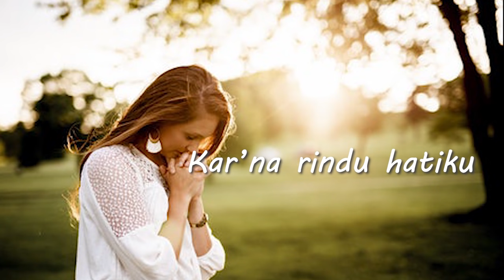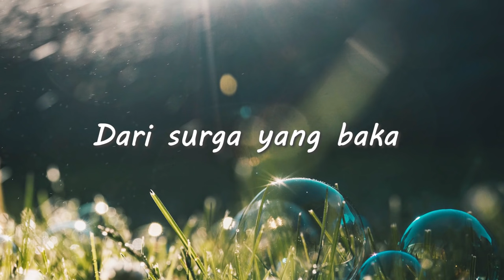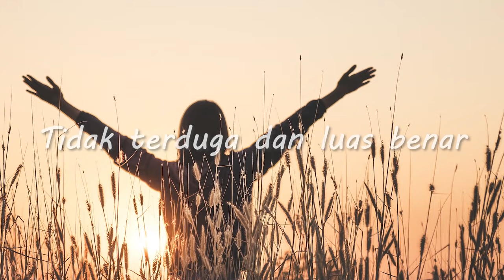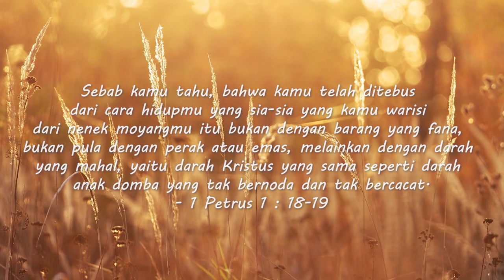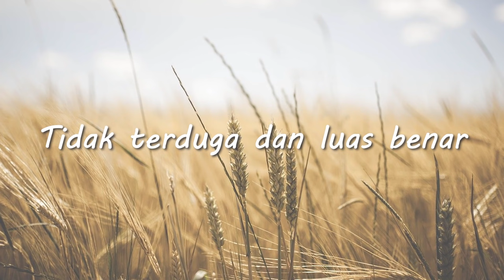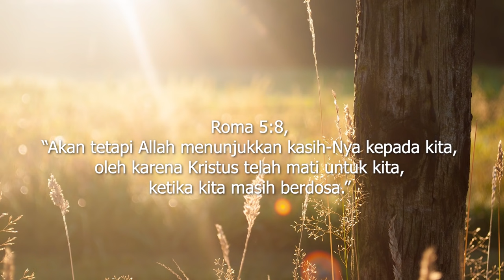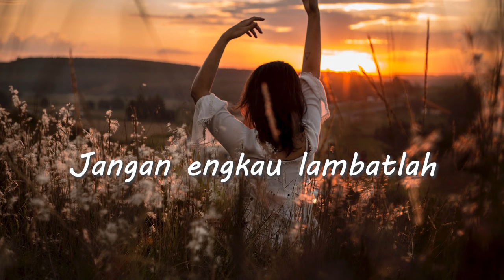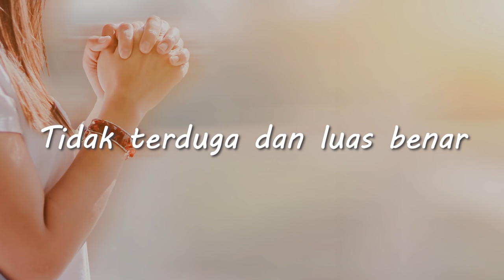Nikmat Besar - Immanuel Singers (Official lyric video)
Lagu "Nikmat Besar" terdapat di album Kidung Abadi

Nikmat maha Tuhanku
aku puji berseru
kar'na rindu hatiku
nikmat besar

dari surga yang baka
masuk dunia yang fana
tanggung dosa atasNya
nikmat besar

nikmat besar
nikmat besar
tidak terduga dan luas benar
nikmat besar

orang buta lihat t'rang
timpang t'lah dijalankan
matipun dibangkitkan
nikmat besar

meski dosa tergeli
nikmatNya besar lebih
hingga suci yang keji
nikmat besar

tinggalkan semuanya
datang pada nikmatNya
t'rima janji selamanya
nikmat besar

dengarlah suaranya
jangan engkau lambatlah
ke Jerusalem baka
nikmat besar